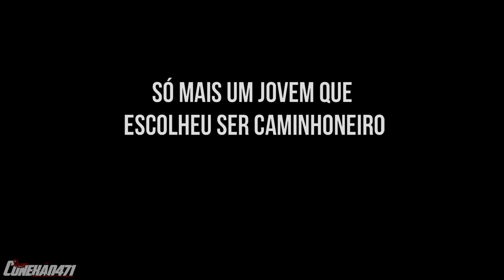SÓ MAIS UM JOVEM QUE ESCOLHEU SER CAMINHONEIRO!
• Flogao/Conexão471
⚠Filmagens: Flogao/Conexão471 (esclusivas)
➦Musicas e Autores: ♫ llılılı